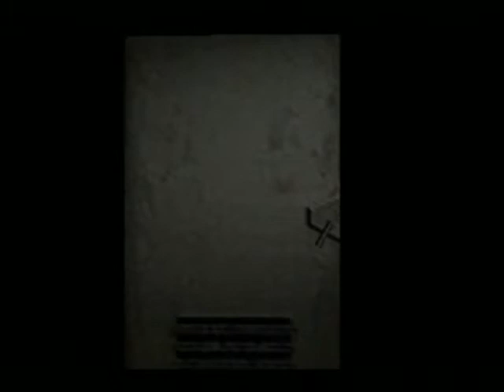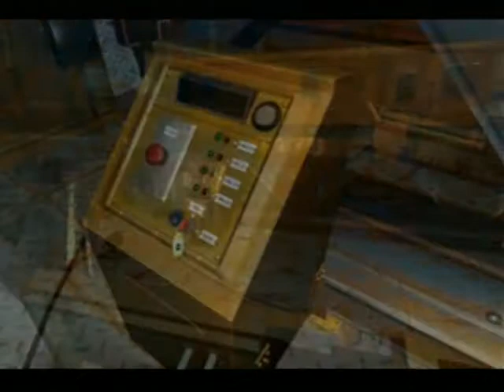Resident Evil 2 Clarie A (16)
Normal Diff.

I just don't care about descriptions anymore

Nintendo 64